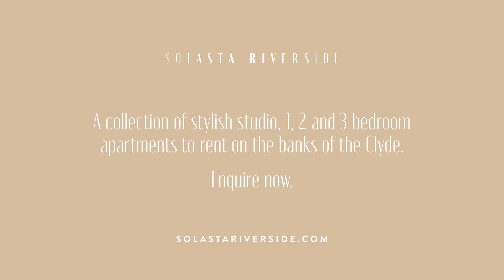Identity - Studio Apartment